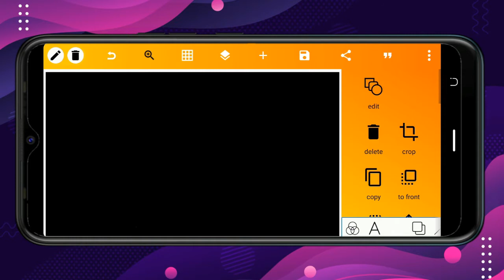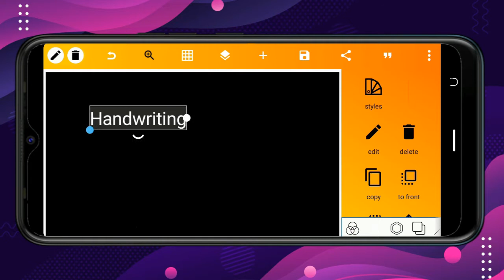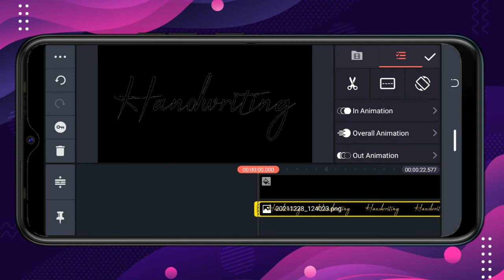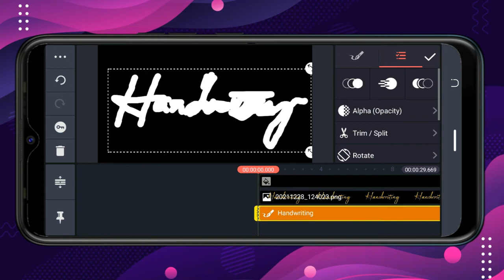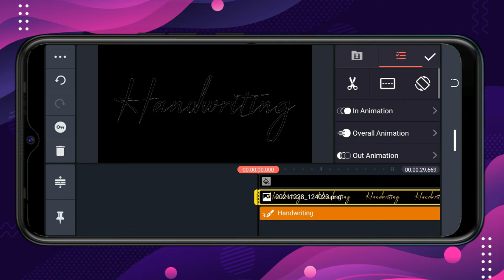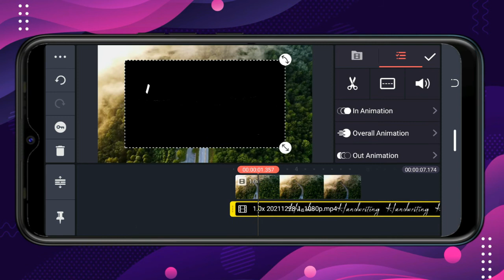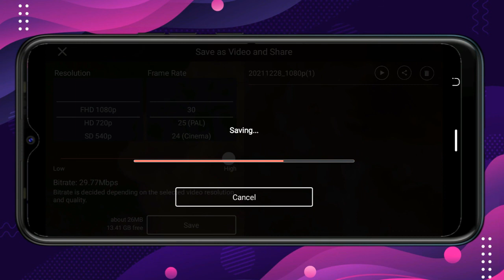How To Create Cinematic Text Video Editing In PixelLab &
💎Hi💎

Welcome back to another exciting tutorial, in this tutorial I show you How To Create Cinematic Text Video Editing In PixelLab & KiniMaster and I hope you learn something new today.
ㅡㅡㅡㅡㅡㅡㅡㅡㅡㅡㅡㅡㅡㅡ

Friends every video of this Channel make with Love so don't forget to leave a like and if you want to get more awesome Tutorials like this then hit Subscribe and tap the bell icon to get videos 1st from this channel.
ㅡㅡㅡㅡㅡㅡㅡㅡㅡㅡㅡㅡㅡㅡ

➢  𝗨𝗦𝗘𝗙𝗨𝗟 𝗟𝗜𝗡𝗞𝗦
☞ You Can Download This KineMaster Here ⬆️

ㅡㅡㅡㅡㅡㅡㅡㅡㅡㅡㅡㅡㅡ